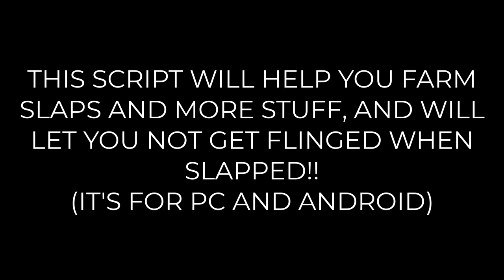NEW ROBLOX SLAP BATTLES AUTOFARM SCRIPT *ANDROID & PC*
In this video I'll be showing you a brand-new script for Slap Battles that works great and lets you autofarm slaps and also lets you not to get ragdolled.

All links in my discord server!

WARNING:
Cheating is not permitted in Roblox, so be aware. You could be banned from using some scripts like this in any roblox game. Also don't cheat in Roblox if you aren't sure if your exploit is patched or not, use Codex.